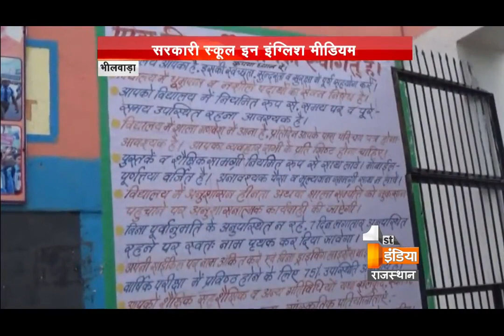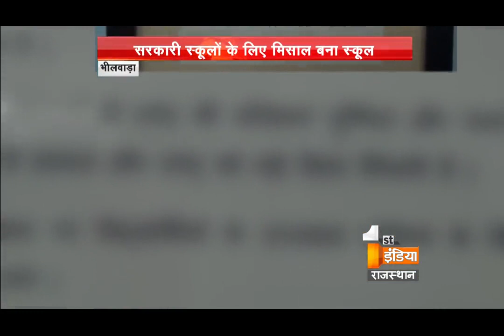देश का आदर्श बना भीलवाड़ा का यह सरकारी स्कूल, PM मोदी भी हुए उसके मुरीद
सरकारी स्कूली हालत किसी से छिपी नहीं है. कभी शिक्षा को कभी शिक्षक और कभी सुविधाओं को लेकर अकसर स्कूल चर्चा में रहते हैं. लेकिन भीलवाड़ा जिले का एक सरकारी स्कूल इन दिनों देश में आदर्श बना हुआ है. आलम ये है कि PM मोदी भी इसके मुरीद है. पेश है स्पेशल रिपोर्ट..((वीओ 1- एक कक्षा में करीब 50 से ज्यादा विद्यार्थी. फर्राटेदार इंग्लिश में बोलते टीचर और उसी स्पीड से कॉपी में नोट करते विद्यार्थी. इन तस्वीरों को देखकर आपके जहन में उभर रहा होगा कि ये कोई निजी स्कूल है...तो आपको गलत साबित करता...ये स्कूल है भीलवाड़ा का राजकीय उच्‍च माध्‍यमिक विद्यालय राजेन्‍द्र मार्ग. दो हजार से अधिक नामांकन वाला ये स्कूल प्रदेश में ही नहीं. देश में सरकारी स्कूल के लिए मिसाल बना हुआ है. स्कूल के 75 वें स्थापना दिवस पर पीएम नरेंद्र मोदी ने लेटर लिखकर शुभाषित दिया है.